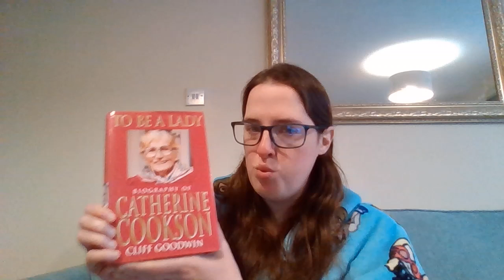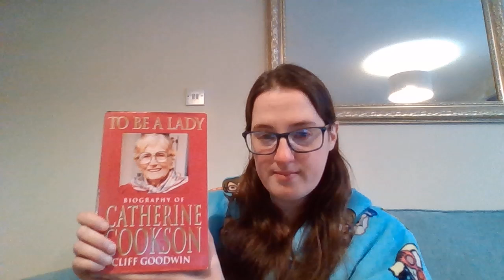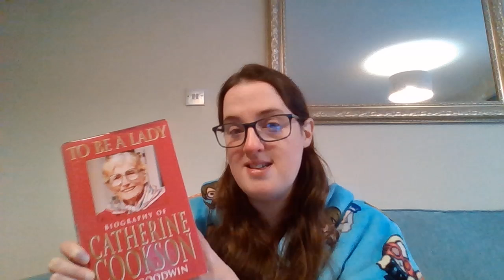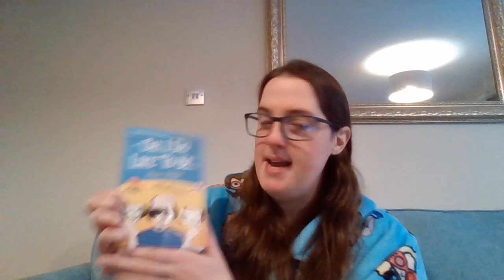Book #319 Review - To Be A Lady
Here are my thoughts having read Catherine Cookson: To Be a Lady by Cliff Goodwin